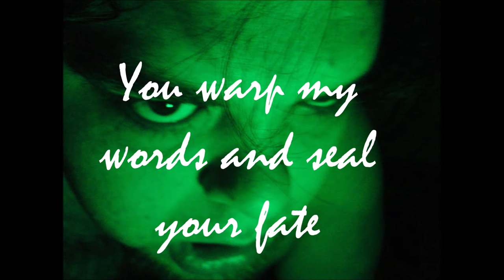Anorkia - Beyond Reality (lyric clip)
Beyond Reality was in development purgatory from 2003 until its eventual release on our 2011 album, Cyberbirth.

Could Anorkia be working on a new album right now? No one can say for sure (but I'm leaning toward. "maaaaaaybe"). :)